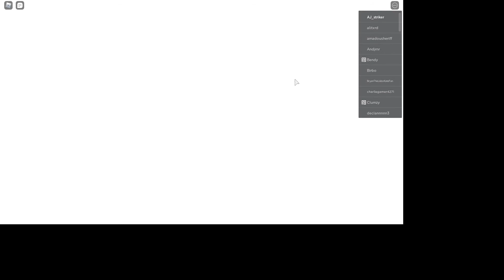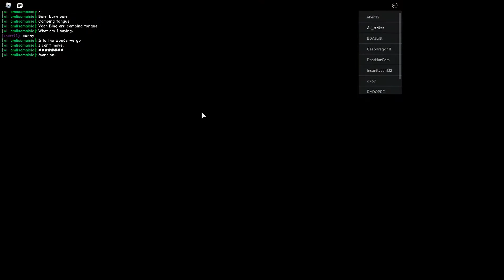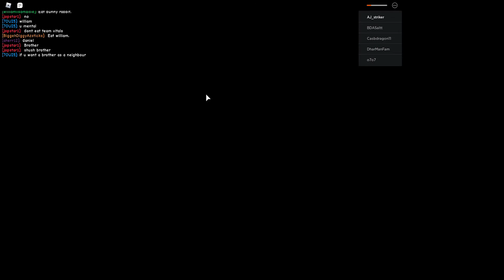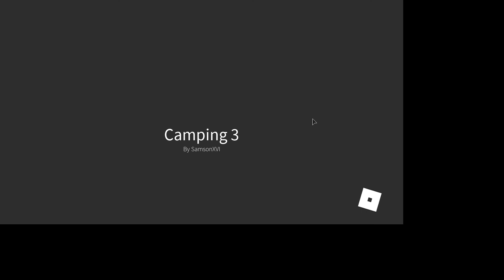CAMPING 3 IS OUT NOW GO AND PLAY